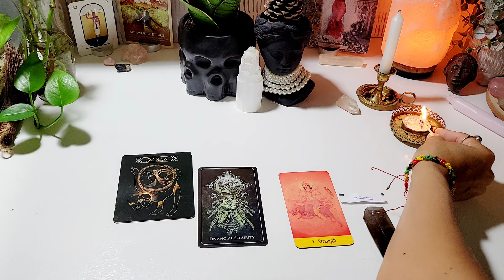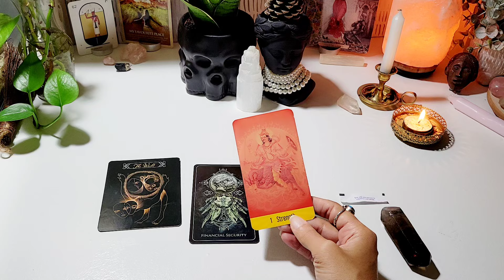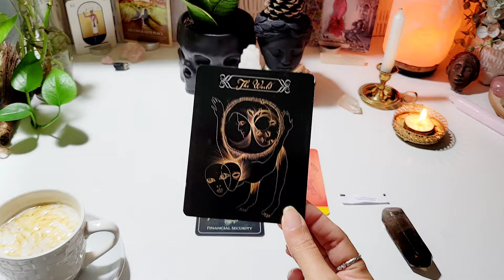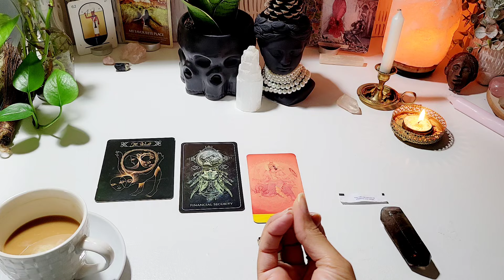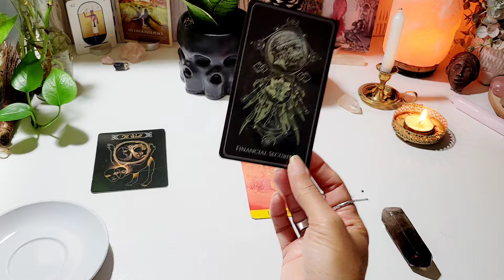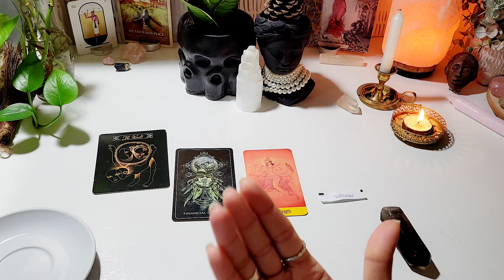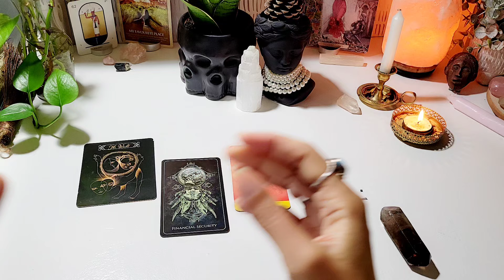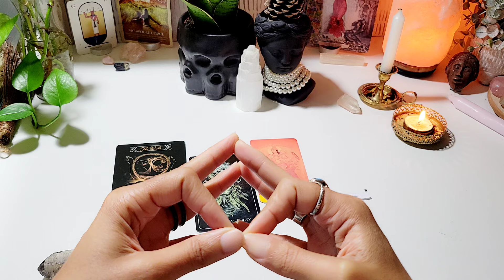Libra!!You're Moving Into A Playful Exotic Period Beware Of Financial Traps ⚖️ ☕️ 🤑🥳🤠😎